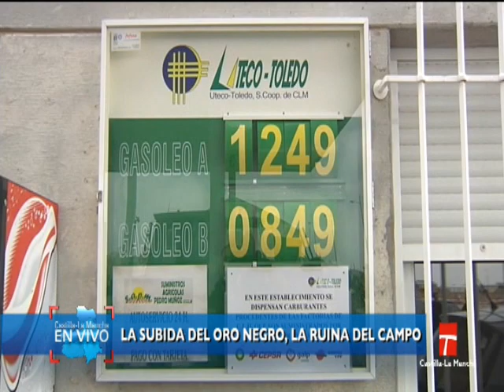CLM EN VIVO,PRECIOS ABUSIVOS GASOLINA, PEDRO MUÑOZ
Reportera: Rhodelinda Julián
Imagen: Juan Gómez
Reportaje emitido en "Castilla-la Mancha En Vivo" el día 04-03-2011.